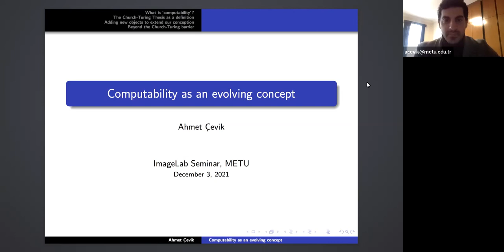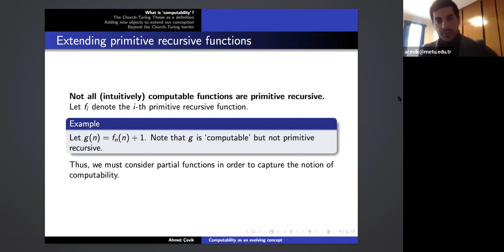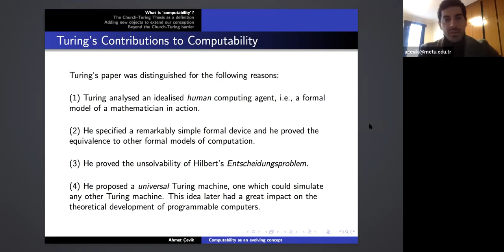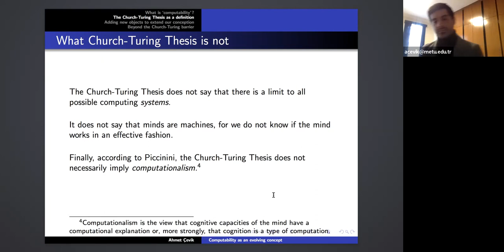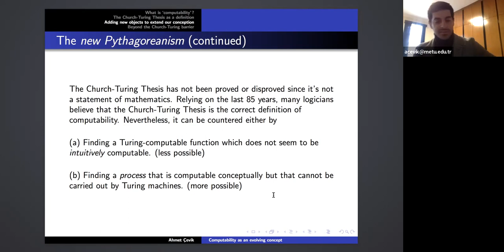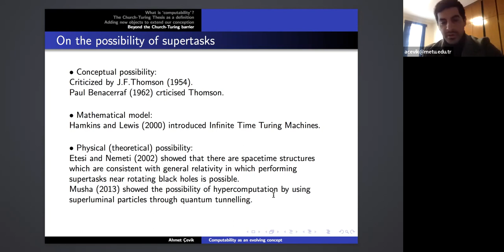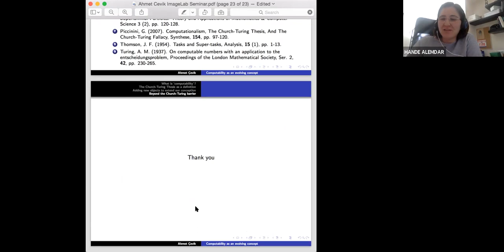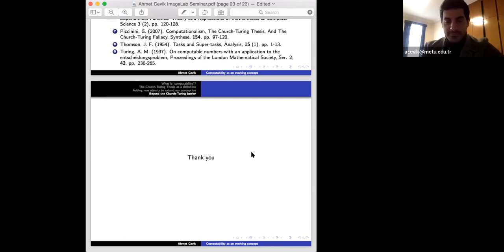ImageLab Seminar - 03 Dec 2021 - Dr. Ahmet Çevik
Title: Computability as an evolving concept

Abstract: In this talk I will discuss about how the notion of computability evolved and was later defined during the foundational crisis of mathematics with the seminal works of Kurt Gödel, Alan Turing, and others. We will look at the Church-Turing Thesis, and then give some of the variants. The Church-Turing Thesis is accepted today as the definition of computability. However, I will argue whether or not the notion of computability may be independent of the Church-Turing barrier.